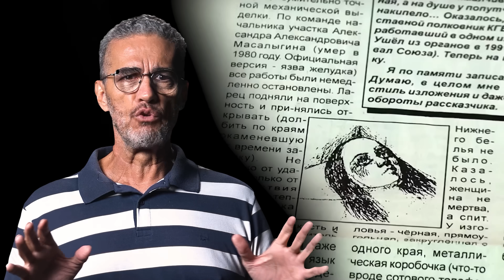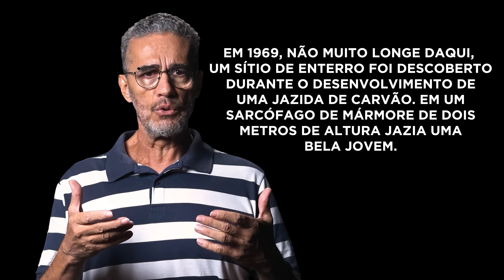Princesa de Tisul: Ela tem 800 milhões de anos! E se for verdade?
No dia 5 de setembro de 1969, alguns trabalhadores de uma mina de carvão encontraram um sarcófago de mármore que continha um corpo absolutamente bem preservado de uma bela jovem que tinha entre 25 e 30 anos. A mulher possuía traços caucasianos, como a pele branca e cabelos castanhos, e estava muito bem vestida, parecendo que estava apenas dormindo tranquilamente. Este feito notável tem instigado muitas pessoas, sobretudo porque as análises apontaram que o artefato pode ter cerca de 800 milhões de anos, sendo anterior não apenas à própria humanidade, mas à maioria das formas de vida complexa que conhecemos. Este achado pode alterar a nossa compreensão sobre a história do ser humano, do planeta Terra e até o nosso entendimento a respeito da existência de vida inteligente em outros mundos. Alguns críticos afirmam que se trata apenas de uma lenda urbana, mas… E se for verdade?

ROTEIRISTA: Felipe Mariano / EDITOR DE VÍDEO: Geraldo Floriano / ILUSTRADOR (THUMBNAIL): Alex Katira /   DIREÇÃO DE FOTOGRAFIA e OPERAÇÃO DE CÂMERA: Francisco (Sombra) /  AUXILIAR DE ESTÚDIO: Pablwo Henryky / PRODUTOR: Thales da Guarda / DIREÇÃO DE ESTÚDIO: Carlos de Freitas /ÁUDIO e DIREÇÃO DE CENA E DE GRAVAÇÃO: Marlúcio Rezende / Danyllo Freitas / REVISÃO DE ROTEIROS: Maurício Moreira / CHEFE DEP. YOUTUBE: Wanessa Costa / PRODUTOR EXECUTIVO: Luiz Phellype Alves